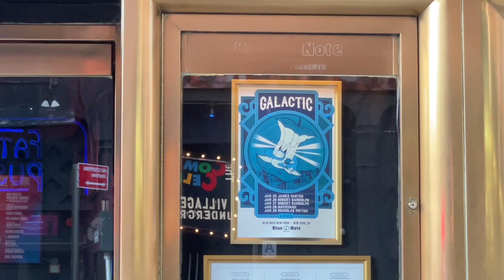Galactic + Robert Randolph I thank you January 27 2023